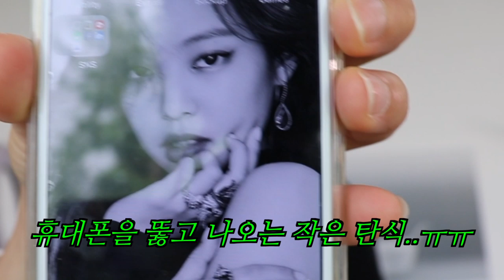청담동 원장님께 받은 제니 커버 메이크업! 제니냐 VS 죄니냐...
키키의 블랙핑크 제니 따라하기 1탄!
망원동 깝제니냐 VS 깝죄니냐... 여러분의 한표는?!

청담동 미용실의 이꽃님 원장님, 한송 대표님과 함께했습니다!
꽃님 원장님!! 무리한 부탁에도 정말 감사했습니다 ㅋ1ㄲ111 🐒👍🏽